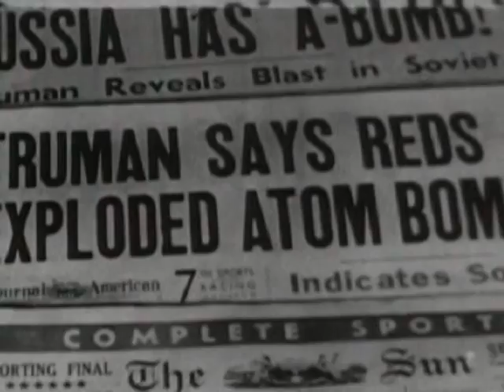Handsome Furs - Evangeline [Face Control 2009]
This is only a fan made video. This is not official.

Film:
Communism Education Film (Public Domain)
Unknown Date